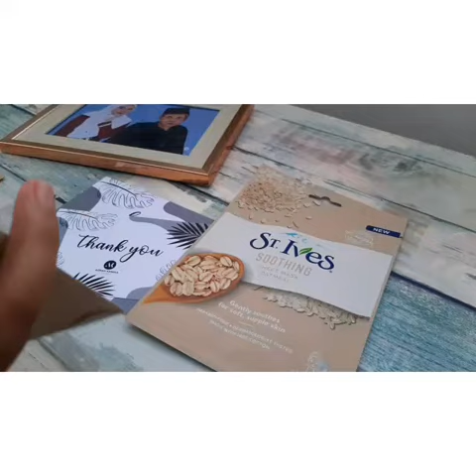#1 mini studio vlog : Packing Caricature frame order.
Assalmualaikum and hai,

this is how I pack the items (caricature frame) ordered by the customer..hope you all enjoy watching this video. ^_^